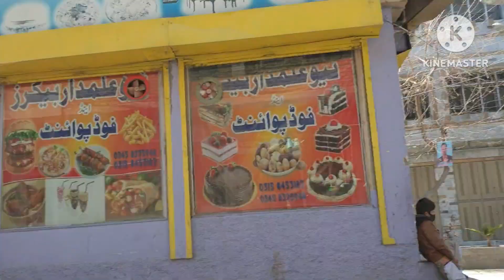School ki tayareya|| Ajj karwaya Hussain ka haircut🧿🧿💇‍♂️💇‍♂️✂️|| Paradise House Vlogs